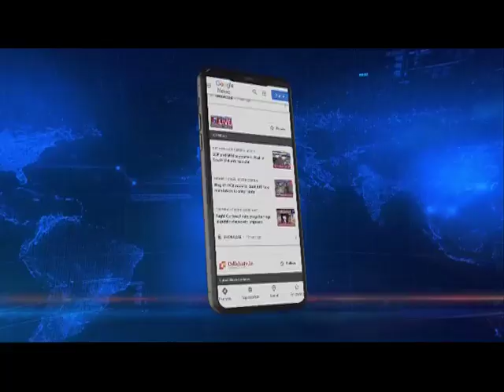Panic ensues in Assam village after armed Mizo man enter & take photos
Northeastlive | Reports of fresh tension have come in from the Assam-Mizoram border. As per reports, two armed men from Mizoram's side entered the Dholaikhal village inside Assam's territory yesterday.

Reportedly, the two men started taking photos and videos in the village. When locals questioned them, an argument followed, after which the two went back into the Mizoram side.